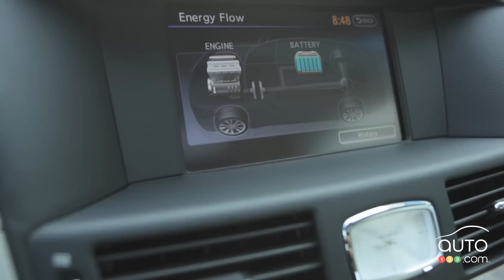Infiniti M35h 2012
La M35 hybride est rapide. Son V6 de 3,5L développe 302 chevaux et un couple de 258 lb-pi tout en étant jumelé à un moteur électrique de 67 chevaux. Ensemble, ils produisent 360 étalons bien en forme : pas autant que dans la M56 de 420 chevaux, mais la M35h semble plus vite au décollage grâce au couple instantané généré par le moteur électrique.